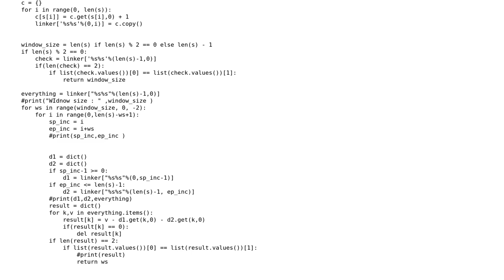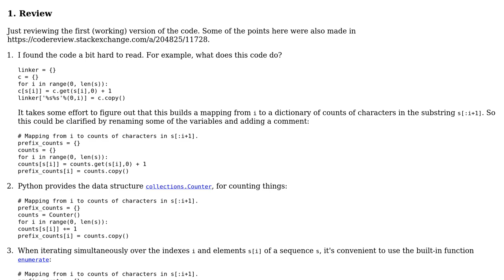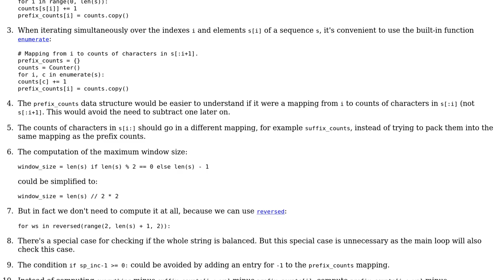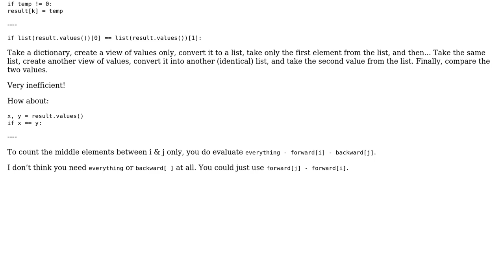BalancedPassword Codility task (2 Solutions!!)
BalancedPassword Codility task

With thanks & praise to God, and with thanks to the many people who have made this project possible! | Content (except music & images) licensed under CC BY-SA | Music | Images & others | With thanks to user Toby Speight user Marko Mackic user Gareth Rees user AJNeufeld and the Stack Exchange Network Trademarks are property of their respective owners. You are responsible for your own actions.